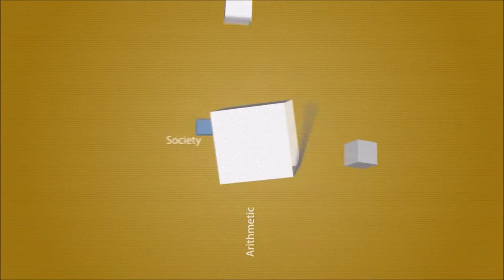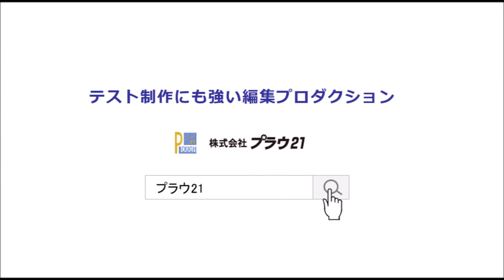【教材・テスト制作に強い編集プロダクション】かんたん理科実験～卵～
卵とビンを使った簡単な理科実験です。
ぜひ，ご家庭でもお試しあれ。